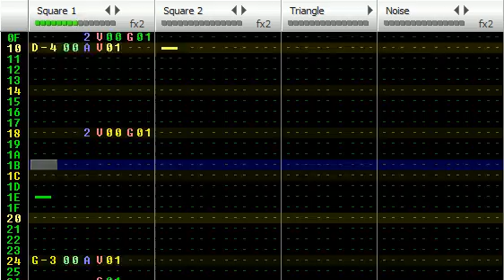The Dismemberment Plan - Gyroscope (8-bit)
A cool indie rock song with a unique time signature. I had to cut out the rhythm guitar due to channel limitations, hopefully it doesn't sound too empty!